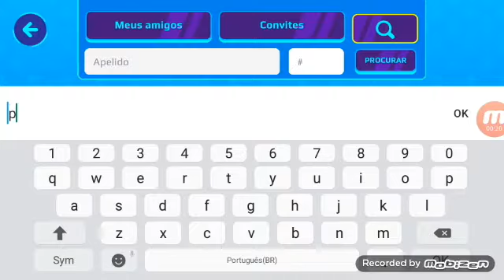eu tenho o pizzaguy o adimistrador do pk xd como amigo!